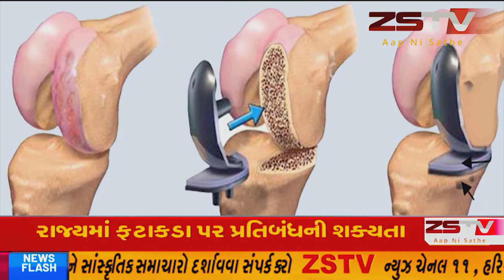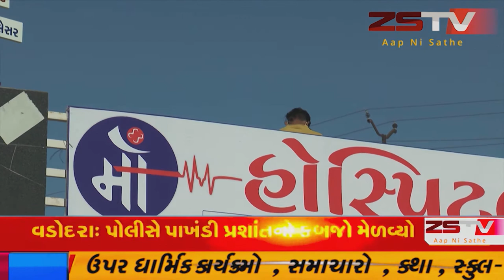જેતપુર ડાઈંગ એન્ડ પ્રિન્ટિંગ એસોસિએસન નાં પ્રમુખ અને ઉપપ્રમુખ ની વરણી